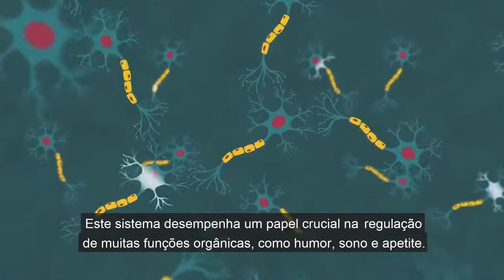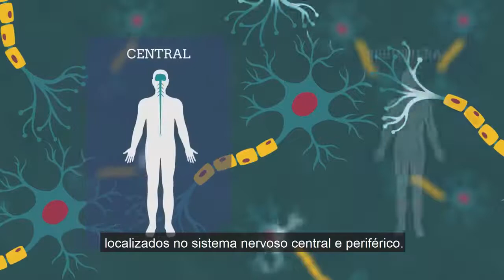Óleo de CBD - O que acontece quando o nosso Sistema Endocanabinóide não recebe canabinóides?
O que acontece quando o nosso Sistema Endocanabinóide não recebe canabinóides?
Óleo de CBD - Porque temos e para que serve o Sistema Endocanabinóide